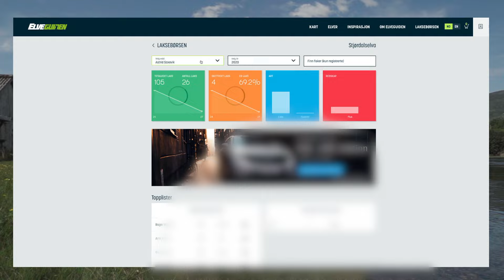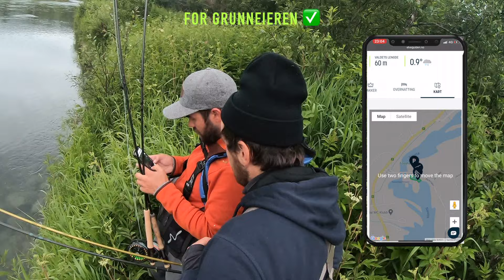Selg laksefiske på Elveguiden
Som grunneier får du komplett pakke på Elveguiden med moderne presentasjonsside som du selv administrer gjennom vårt admin system.

Ditt vald på Elveguiden? Kom i gang nå!